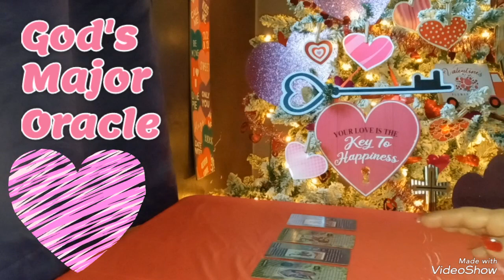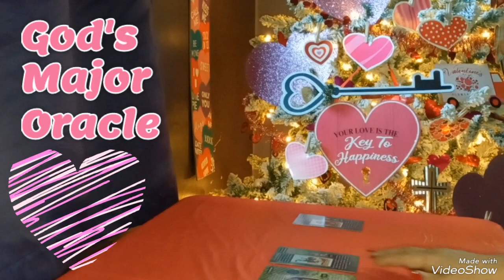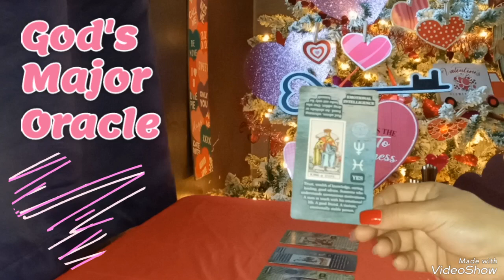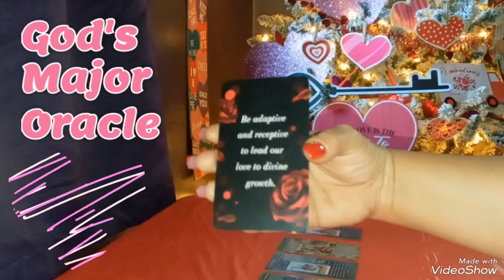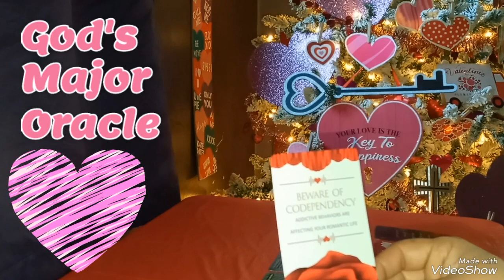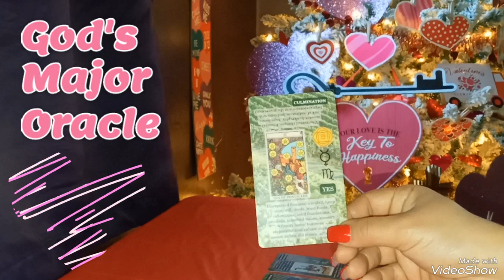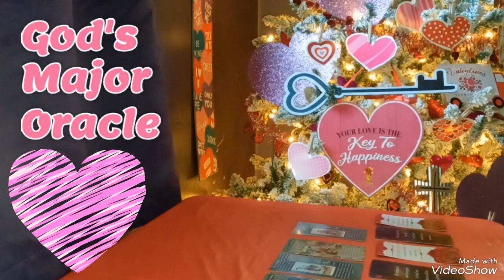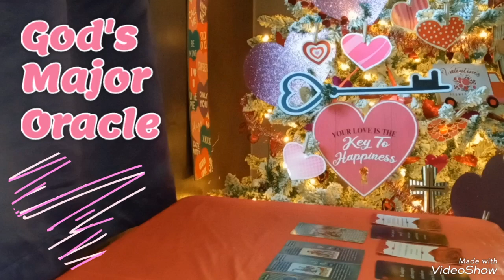🚨Something you have to be aware of fypシ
📌Those that has faith in God.

 appreciated,
And will go back into the channel.

📌How to get into heaven.